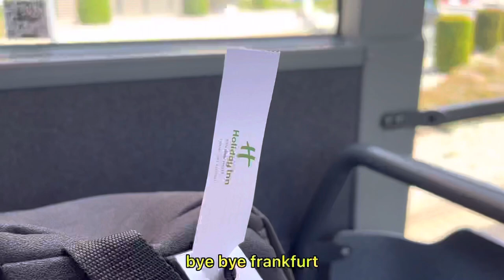Girl gets possessed bc of enhypen jay - KPOP FLEX in Frankfurt vlog :]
I LOVE YOU JAY